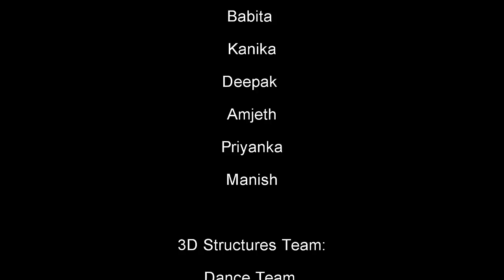Stick Dance | Formation of Hexagonal Star | Maths and Dance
With six people and six long sticks we can make a beautiful hexagram or a six pointed star while dancing. The beautiful thing is that none of the artists have to leave the stick and structure is self locking. One can make different stars five pointed, six pointed seven pointed and so on.
Notice that when the star is formed each stick touches four other sticks going over and under each alternately. The friction between the sticks holds them together. One can perform these dance and make various other kind of shapes.

This was done as part of hands-on 3D structures course done by Manish Jain at IIT Gandhinagar.

Inspired by George Hart